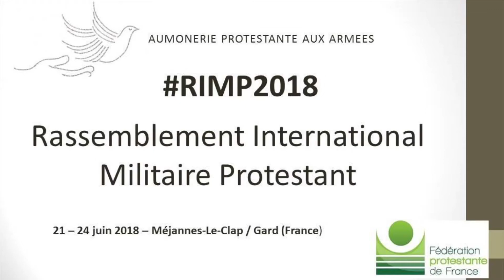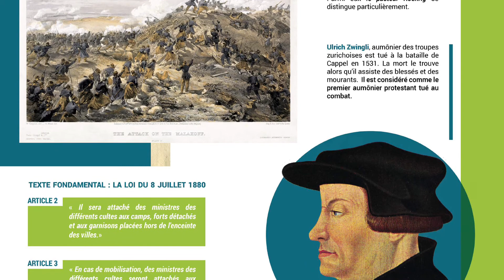67e RIMP Rassemblement International Militaire Protestant, 21-24 juin 2018, à Méjannes-Le-Clap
Le pasteur Étienne Waechter, aumônier militaire en chef du culte protestant, présente le Rassemblement International Militaire Protestant (RIMP) qui se déroulera à Méjannes-Le-Clap, dans le Gard, du jeudi 21 au dimanche 24 juin 2018.